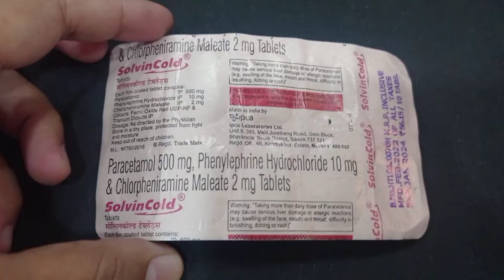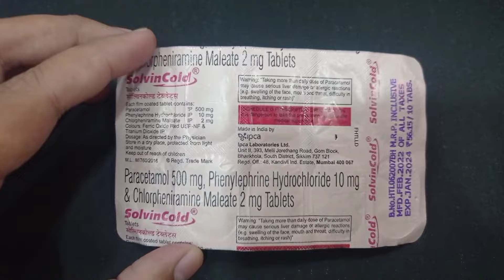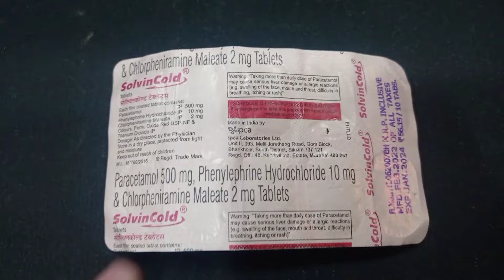Solvin cold tablet uses in hindi 🥶✅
solvin cold tablet price
solvin cold tablet in hindi